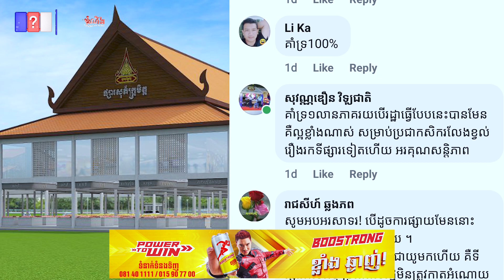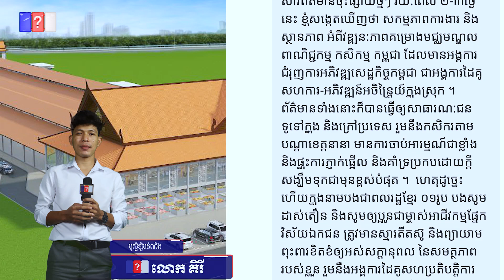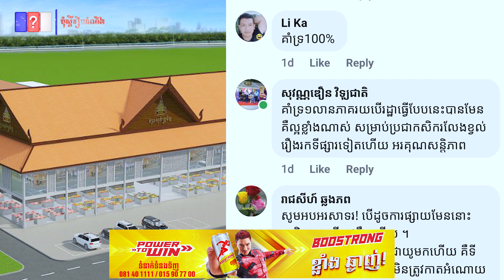ភ្ញាក់ផ្អើល! បន្ទាប់ពីដឹងថា មានផ្សារដើមគថ្មី នៅលើផ្លូវ វេង ស្រេង ស្រាប់តែសាធារណជនមួយចំនួនលើកឡើង..QCN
ភ្ញាក់ផ្អើល! បន្ទាប់ពីដឹងថា មានផ្សារដើមគថ្មី នៅលើផ្លូវ វេង ស្រេង ស្រាប់តែសាធារណជនមួយចំនួនលើកឡើងថា. ។